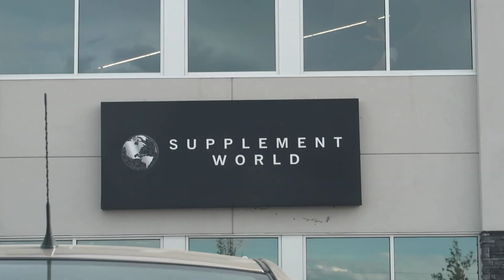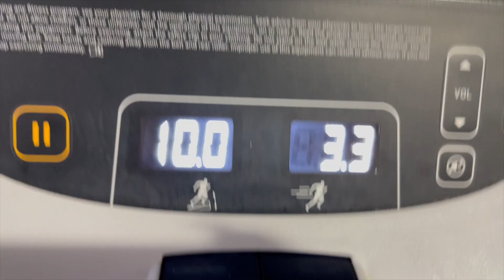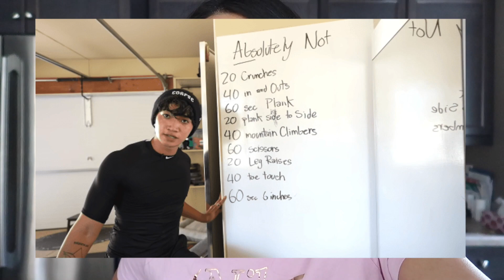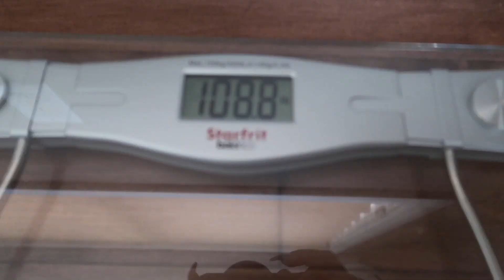A FULL WEEK OF WORKOUTS! (trying to stay fit)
I LOVE watching these types of vlogs, I think it's so interesting to see people's routines! Here's a little kickstart to getting back on track and staying fit!

How are you keeping your mind and body healthy??